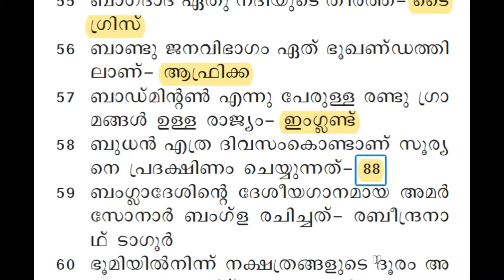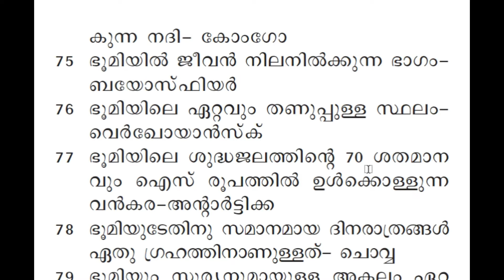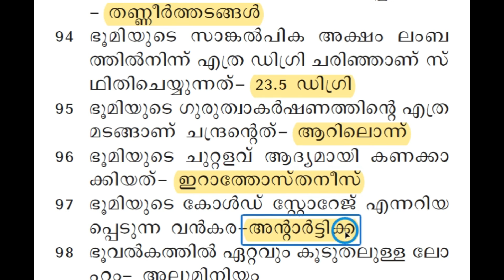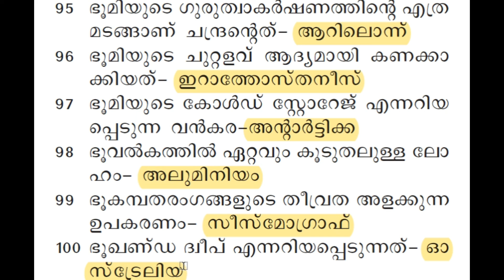KERALA PSC-WORLD GEOGRAPHY | ലോക ഭൂമിശാസ്ത്രം | Repeating & Expected Questions & Answers |MALAYALAM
KERALA PSC-WORLD GEOGRAPHY | ലോക ഭൂമിശാസ്ത്രം | Repeating & Expected Questions & Answers |MALAYALAM | TIPS N TRICKS